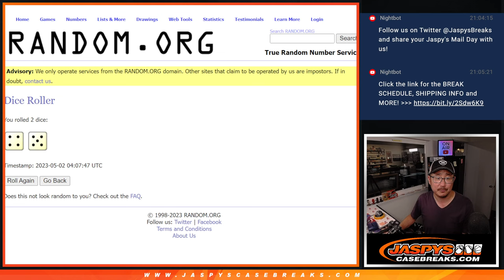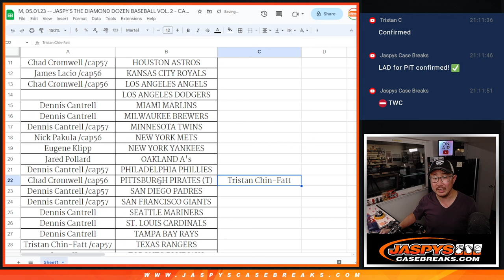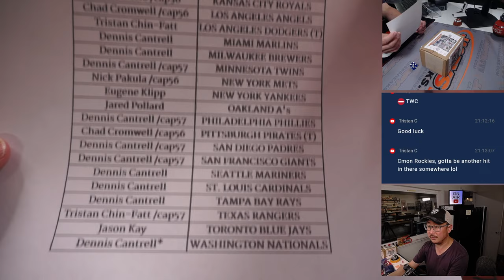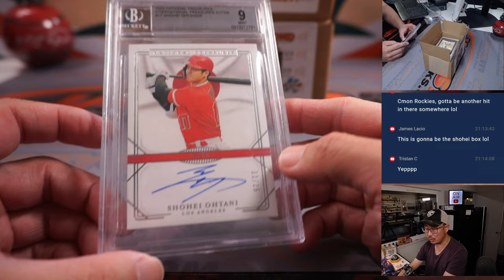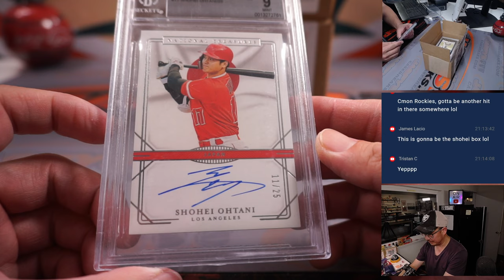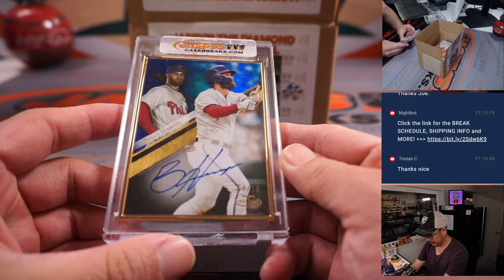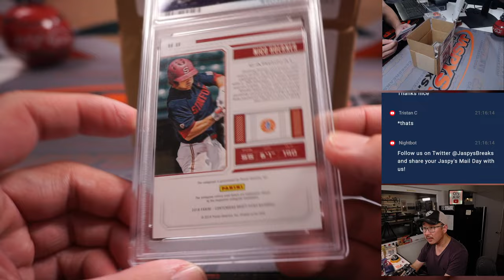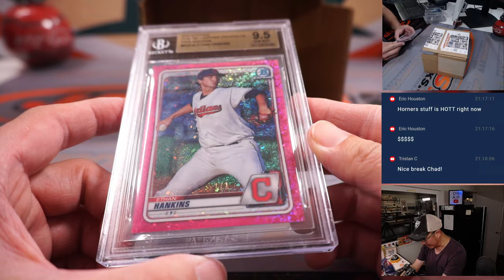M, 05.01.23 -- JASPY'S THE DIAMOND DOZEN BASEBALL VOL. 2 - CASE BREAK #7 *RT*